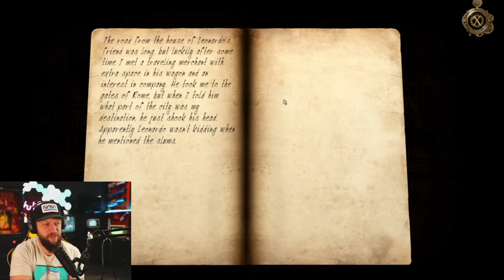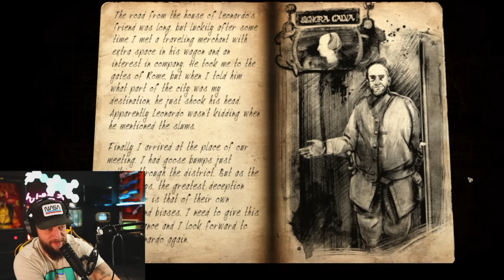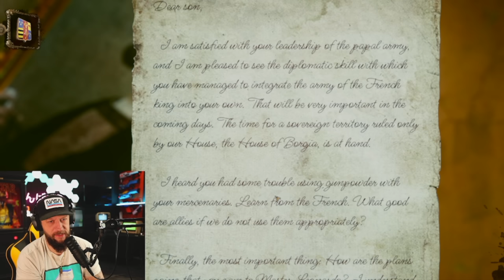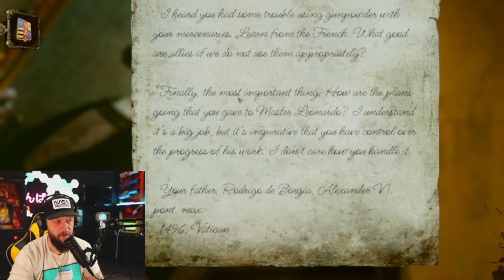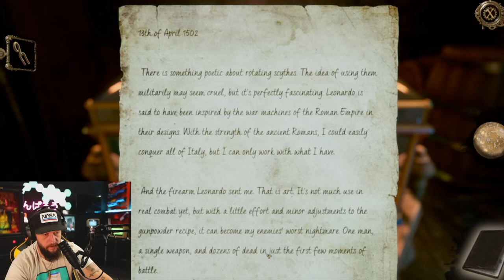The CRAZIEST Puzzle Contraptions Yet!! (HOD III pt.3)